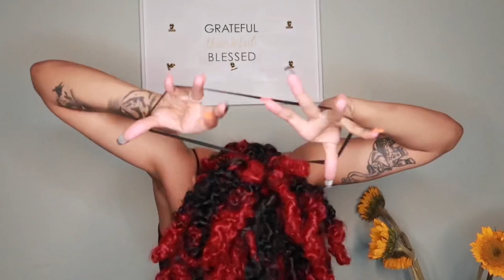10+ EASY TO DO - HAIRSTYLES FOR BUTTERFLY LOCS | IRVY CHERY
Here are 10+ hairstyles you can do with your butterfly locs 😍😍 very easy and quick to do for any occasion. Enjoy ! 🦋✨